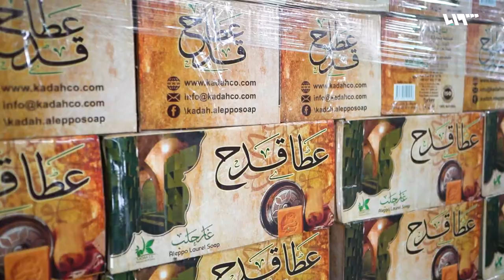عينة صغيرة من الإنجازات الاقتصادية للسوريين في تركيا | سؤال الشارع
عينة صغيرة من الإنجازات الاقتصادية للسوريين في تركيا
تصدير بملايين الدولارات وتشغيل لليد العاملة